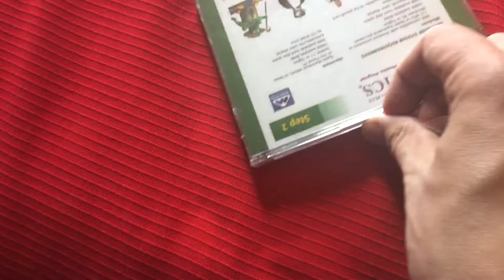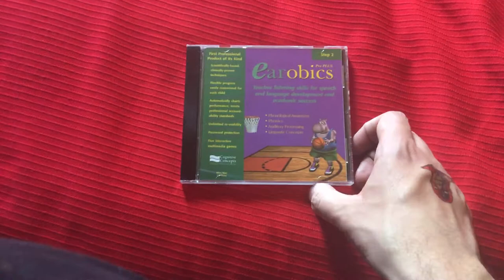Earobics Step 2 Computer Game Unboxing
I got Earobics Step 2 in the Mail for today! I have Earobics Step 1 and Earobics Step 2 Computer Games at My House! I like doing Listening Practices on the White Laptop Computer in the Upstairs Room at My House sometimes too!